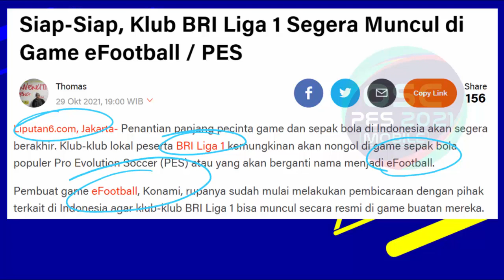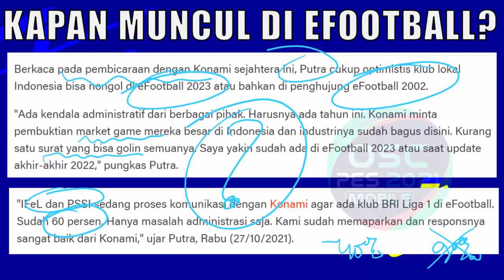PENJELASAN LENGKAP KAPAN DAN APA YANG AKAN TERJADI SETELAH LIGA 1 INDONESIA MASUK DI EFOOTBALL 2022